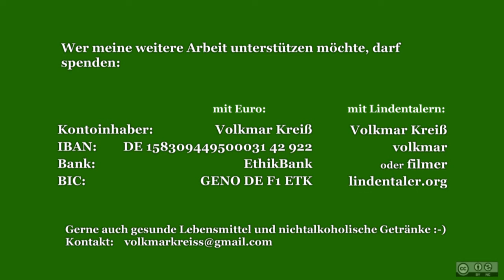Der ultimative Fedora A-Z Vortrag Robert Scheck & Sirko Kemter CLT 2015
Der Vortrag gibt einen guten Einblick in Begriffe aus der Welt des Fedora-Projektes und führt in dieses ein. Wie das Alphabet 26 Buchstaben hat, so sollen 26 Begriffe aus der Welt rund um das Fedora-Projekt erläutert werden.

Erwünschte Vorkenntnisse: keine

Nicht nur für die freien Softwareprojekte werden Helfer gesucht. Auch der Ersteller des Videos möchte Essen, Schlafen und Kinder versorgen!